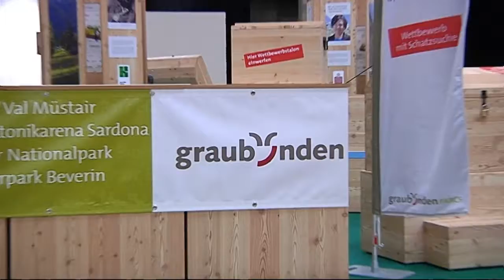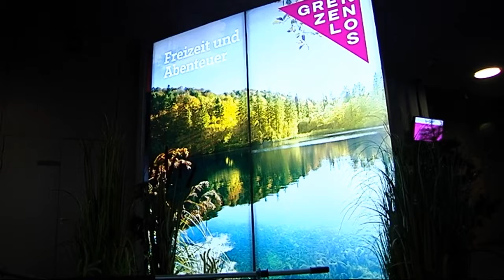Die Olmahalle öffnet die Tore für die Ferienmesse.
Am 19. Januar startet in St.Gallen die Ferien und Freizeitmesse statt. Die Besucher dürfen sich auf viele Highlights freuen.